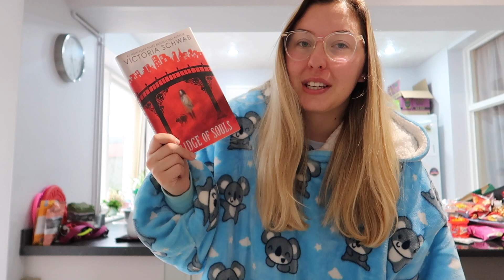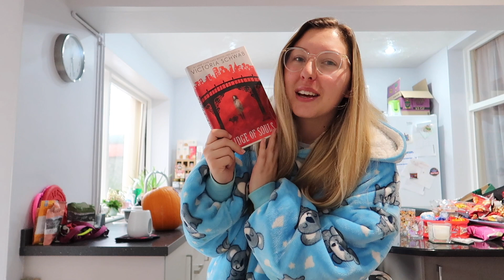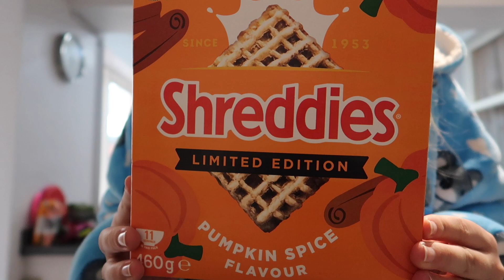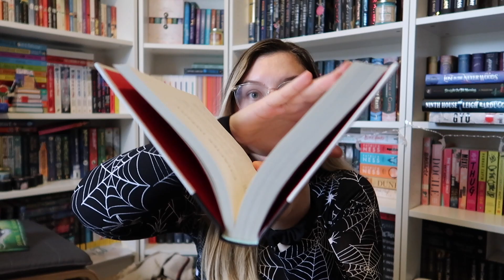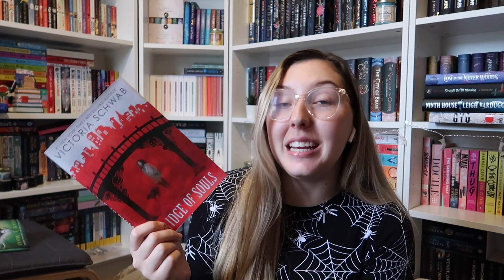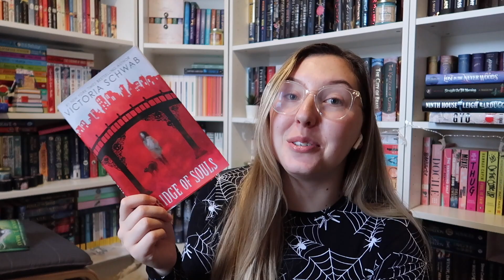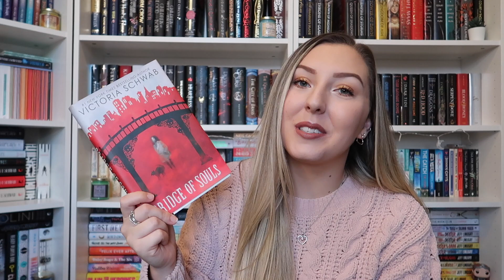HALLOWEEN VLOG // Pumpkin carving, baking, and a horror game🎃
"Fairytale" is a beautiful piece of Celtic fantasy music.